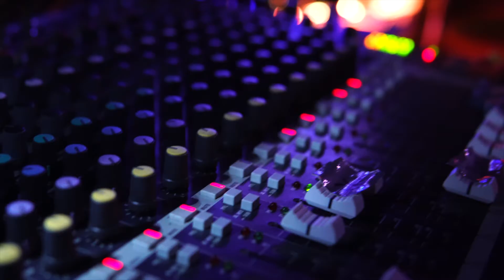Jazz Experimental Club at Shangri La Guangzhou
A Hope & Sesame Pop-Up event at Shangri-La Guangzhou, China